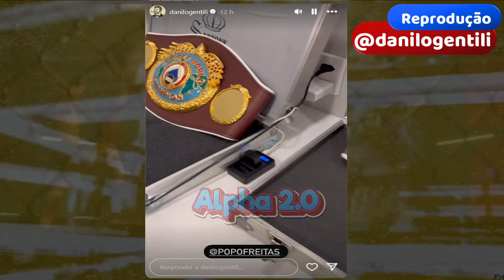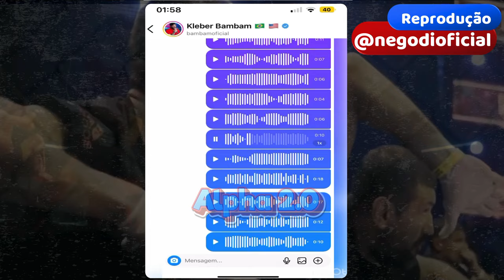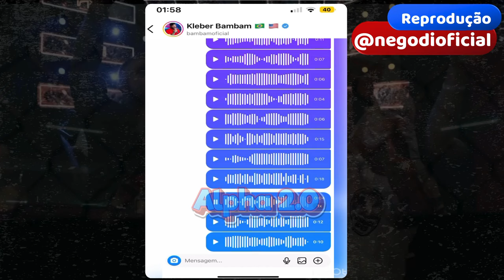FAMOSOS MANDAM A REAL APÓS POPÓ X BAMBAM - CARIOCA, JR DUBLÊ, DANILO GENTILI, FROTA, MC RYAN SP E..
FAMOSOS MANDAM A REAL SOBRE POPÓ X BAMBAM - CARIOCA, JR DUBLÊ, DANILO GENTILI, FROTA, MC RYAN SP

O Fight Music Show, o melhor evento de lutas, entretenimento e shows da América Latina, está de volta para sua aguardada 4ª edição, marcada para o dia 24 de fevereiro de 2024, na renomada casa de espetáculos Arena Vibra, em São Paulo.Prepare-se para uma noite épica repleta de confrontos, destacando o embate entre o tetracampeão mundial de boxe Acelino Popó Freitas e o ex-BBB, bodybuilder e influenciador Kléber Bambam, onde ambos poderão resolver suas tretas no ringue.Este evento promete superar todas as expectativas, oferecendo não apenas emocionantes duelos de influenciadores, mas também uma experiência única de entretenimento.Após realizar a grande luta entre Acelino Popó Freitas e o influenciador Whindersson Nunes, o FMS volta aos palcos com a "treta" de 2023: Popó Vs. Bambam, que passaram o ano se alfinetando nas redes sociais. Além da luta mencionada acima, que é a principal do card, teremos também outra "treta" que foi muito comentada nas redes sociais, envolvendo os influenciadores MC Gui e Nego do Borel. MC Gui desafiou Nego do Borel, que prontamente aceitou resolver a desavença dentro de um ringue de boxe.Neste evento, teremos outras atrações, como a luta de boxe no formato inédito de 2 contra 2 entre os bodybuilders Sheviiik2k & Pobre Loco Vs. Reyphysique & Cavalo. Além da luta entre os fenômenos da internet, o ator Thomaz Costa Vs o Luiz Mesquita e Mendigata x Mulher do Popó (Emilene Juaraez).